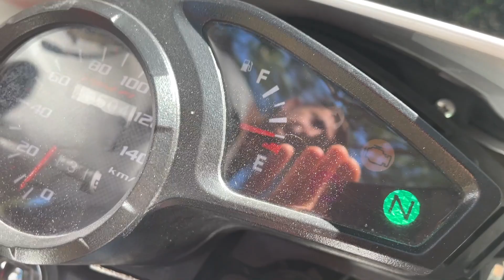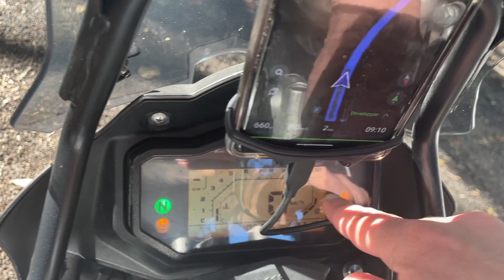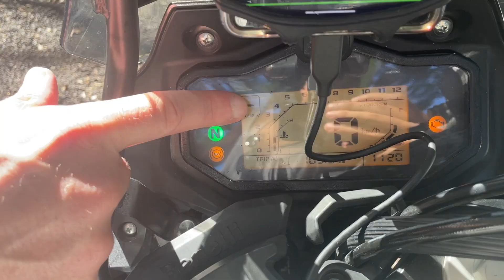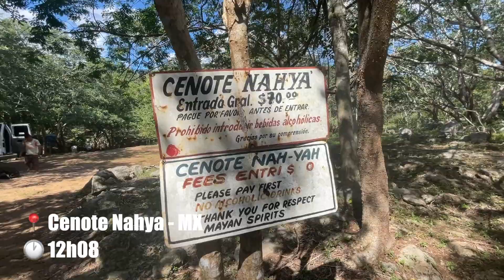Une belle journée à moto.. jusqu'à ce que j'aille à l'hôpital. 🚑 24H VLOG MOTO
24H VLOG MOTO au Mexique
+ Présentations, essais et avis de la Honda XR 190 et de la Benelli TRK 251

Côté accident, je vais bien. Après quelques péripéties, j'ai été prise en charge aux urgences ici. J'ai seulement quelques points de suture et plaies. Ça va !

Ma passion numéro 1 ? La moto.
Ma passion numéro 2 ? Créer du contenu moto.

Si tu veux qu'on en discute